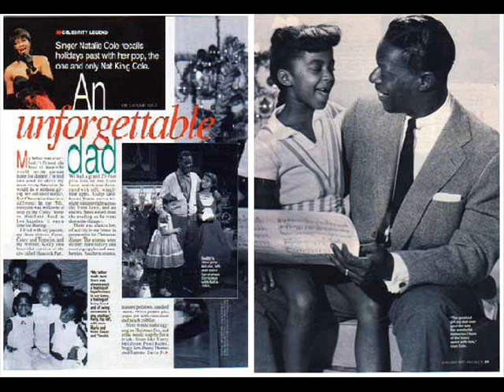nat king cole Solamente una vez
Jedna od najljepših pjesama!